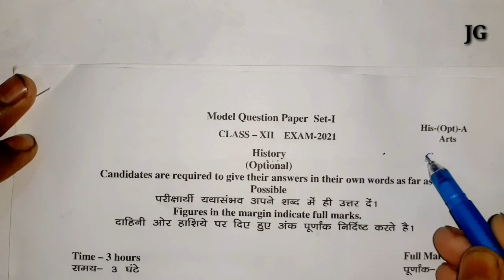Jac Board Model Paper 2021 Arts 12th History set-1 solutions Group E part 3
Jac board model paper
Jac board model paper solutions 2021